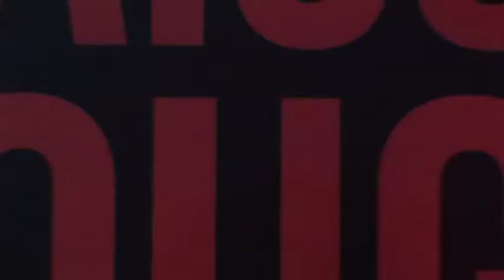VTS 01 1